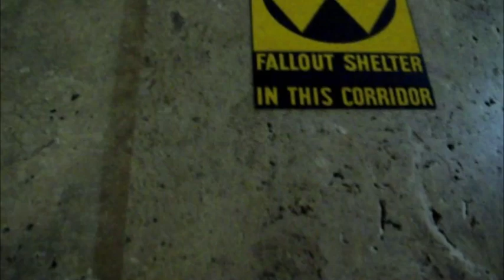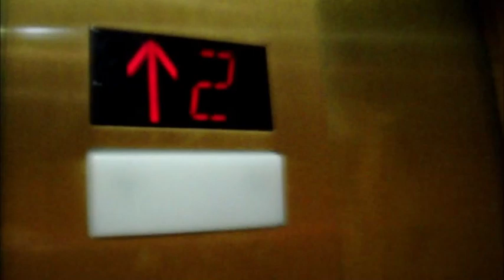The Elevators at the Historic City and County Building in Denver 2-6-2011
Unfortunately, the elevator cabs do not do the building or even the elevator lobby any justice.  Now the "man-powered elevator" has some redeeming value but the building is the real star here.